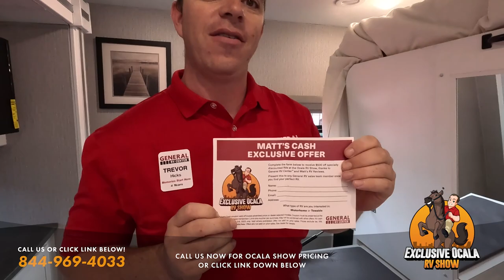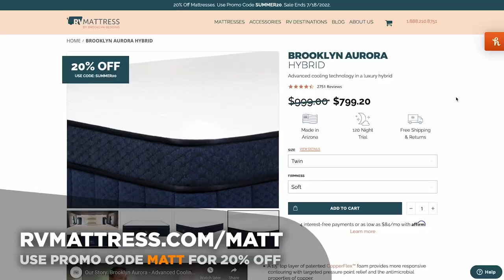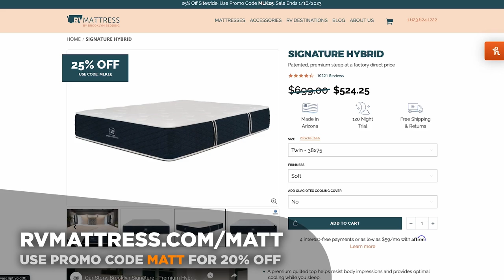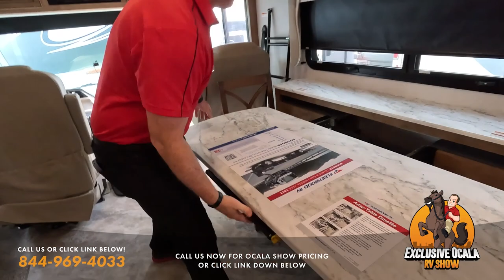Ocala RV Show EVERY Class A Gas Motorhome!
Hey everyone welcome back to another video! Today we are taking a look at Class A Gas motorhomes here at the 2023 Ocala RV Show! We have Entry Level Motorhome from 115k sale price all the way up to HIGH END Motorhomes that are close to 200k! I know if your in the Market for Class A Gas Motorhomes then you will love these tours and prices!

BESTMATTRESSEVER Brooklyn Bedding is RVMattress.com/Matt They Specialize in HIGH Quality Mattress that fit people on the go! Thats US the RV Community!